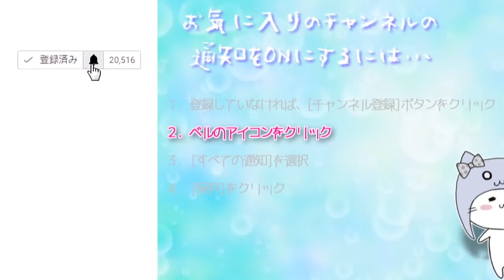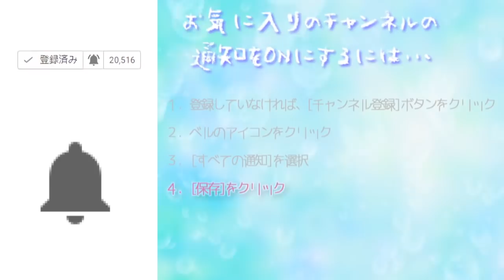なめこでアハ体験⁉[アプリ[なめよん ～なめこの脱出ゲーム～ Part 2[バカゲー]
脱出ゲーム×4コマ
極上のお手軽ひまつぶしアプリ

楽しいクリスマスを始めろ！？
満腹になれ！？
容赦無くなめこに降りかかる無理難題に救いの手を差し伸べてあげてね。

COM3D2

BGM
DOVA-SYNDROME